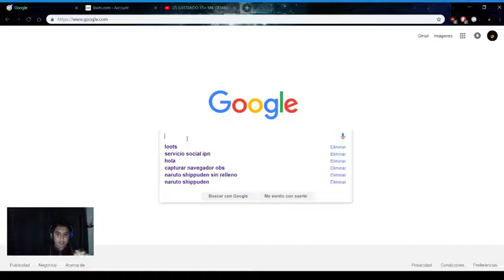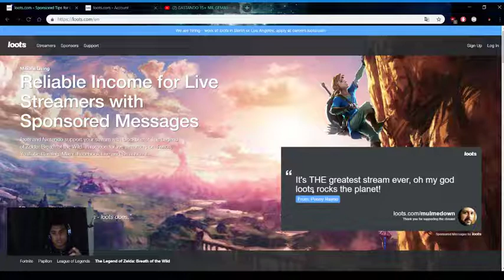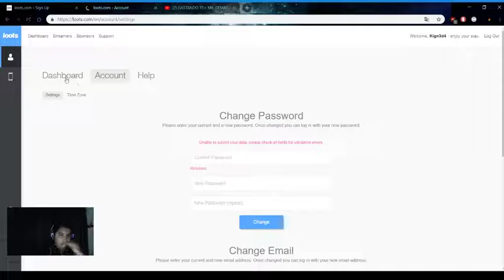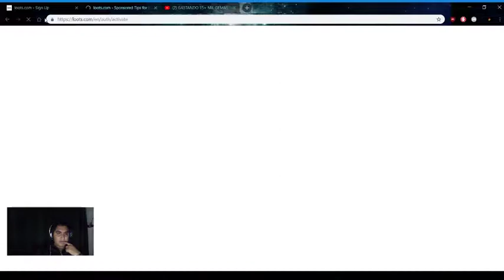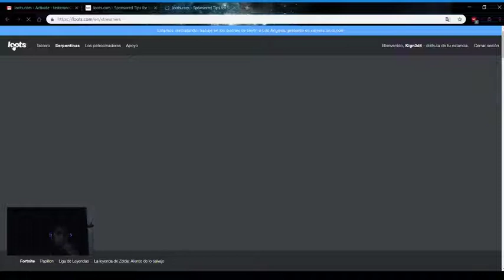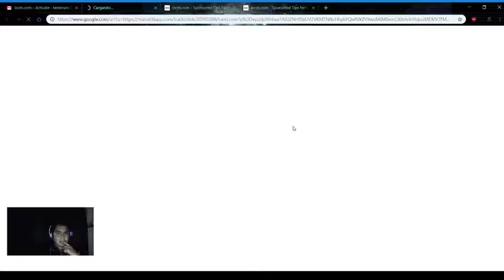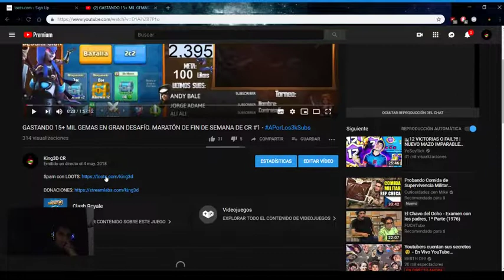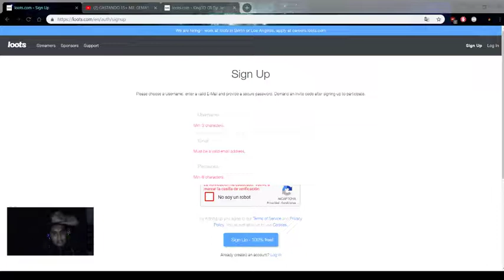Cómo crear cuenta de loots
Dejen su like y compartan :)